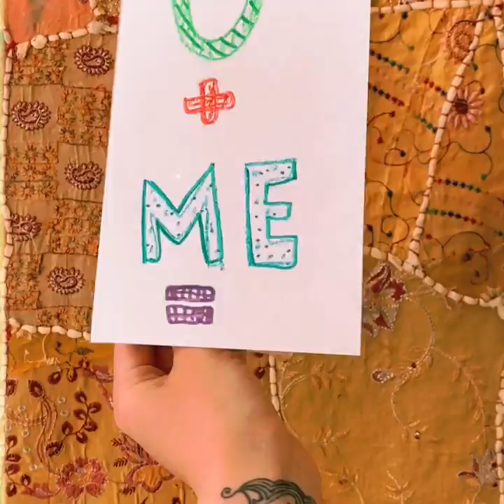The Snack Song an original song by “The Kidney Beans” I like Hershey’s Kisses and Her and She kisses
Are you a nacho cheese or cool ranch kinda person baby? Me I’m both.